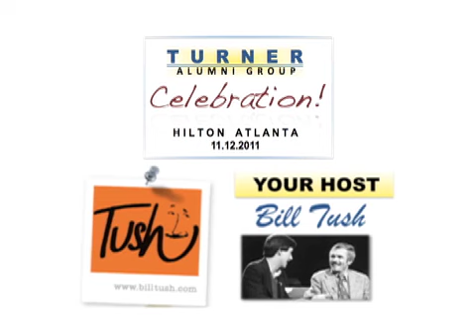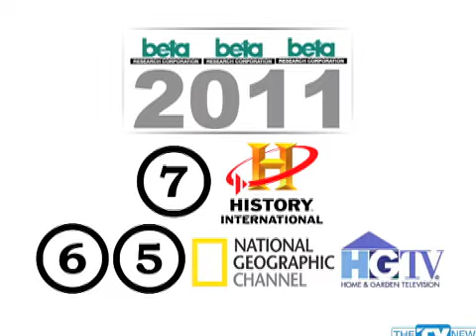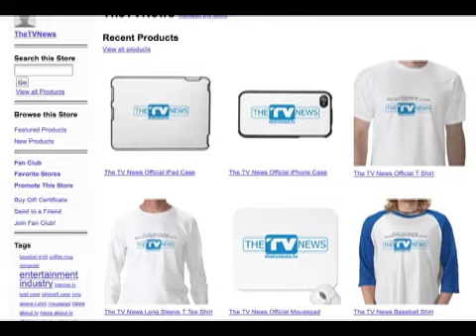The TV News: Our Royal Edition! 4.29.11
Enter our "Royal Wedding" TV ratings contest.  See how King James and the NBA Playoffs are generating record ratings for TNT.  And which Cable TV Networks RULE in the annual Beta Research which measures popularity?